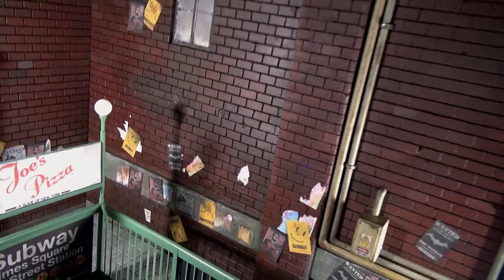【胖胖作品集】微縮場景1/12美系後巷車庫街景+地鐵站樓梯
百搭萬用的紅磚街景組，這次設計的細節，多到看到實體真心愛不釋手，4面都有太多巧思可以玩，怎麼拍都好看! 可針對收藏櫃尺寸特製，每一牆面暗藏磁鐵，依據想要的拍攝風格去做變化，挑戰更高層次的玩具攝影取景。

- 若對微縮場景有興趣的朋友~都歡迎留言討論，或是跟我們連繫喔 : )